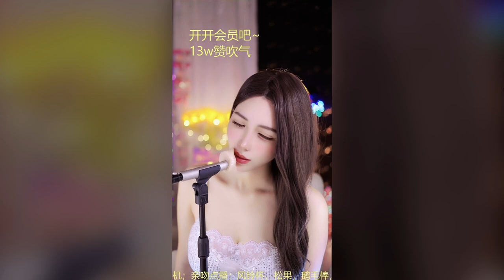[ASMR 兔宝 Baby rabbit] ASMR Ear touch, mouth sounds, music cup, heartbeat, water drop bottle💕姬小雨